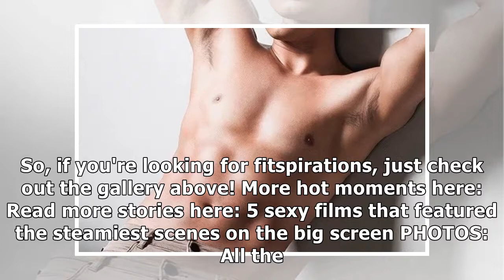The hottest Pinoy celebrities over 40 | Star Cinema